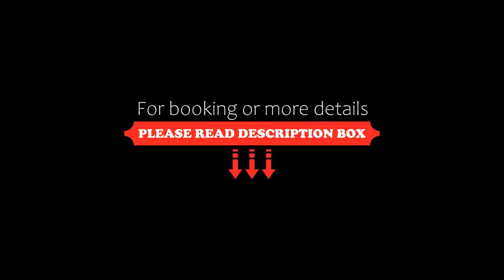6 Suites Hotel, Bogotá, Colombia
6 Suites Hotel, Bogotá, Colombia
About Property:
You're eligible for a Genius discount at 6 Suites Hotel! To save at this property, all you have to do is sign in.
6 Suites Hotel is located in Bogota's Chapinero neighborhood and offers bright accommodation with free WiFi access and a daily Continental breakfast. The property offers private parking and is located 50 m from the Air Force Club and the Police Station.
The accommodation in 6 Suites features Double-sized beds w...
Property Type: Hotel
Address: Carrera 4 N. 64 a 06, Chapinero, 110010 Bogotá, Colombia
Searching For
1. 6 Suites Hotel - Bogotá - Colombia
2. 6 Suites Hotel - Bogotá - Colombia Address
3. 6 Suites Hotel - Bogotá - Colombia Rooms
4. 6 Suites Hotel - Bogotá - Colombia Amenities
5. 6 Suites Hotel - Bogotá - Colombia Offers and Deals
Audio Credit:
Track Title: Subway Dreams
Artist: Dan Henig